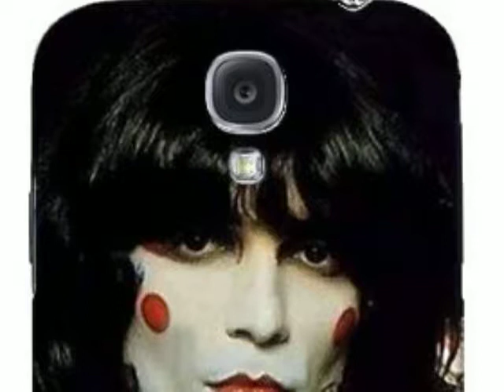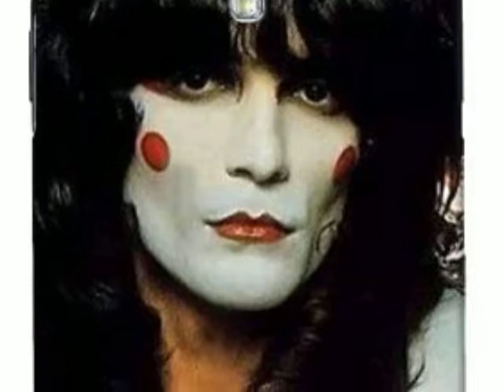Renato Zero - Più su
Dalla raccolta "Renatissimo", 2006